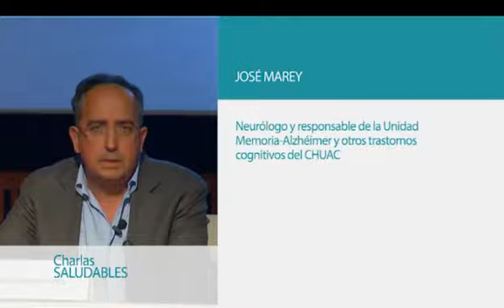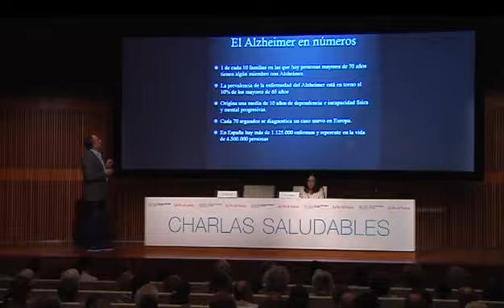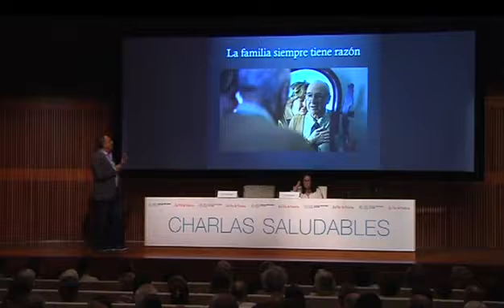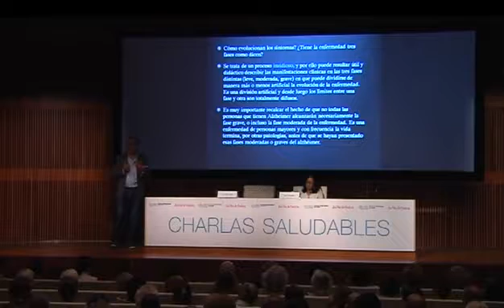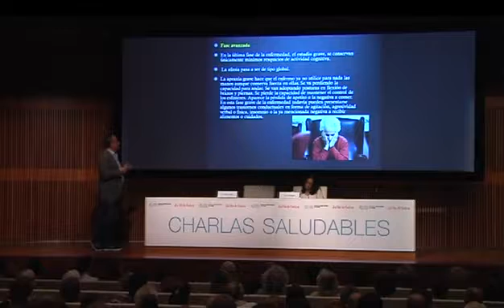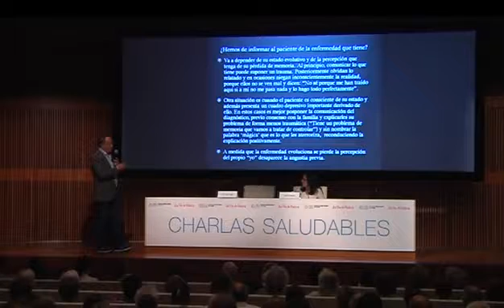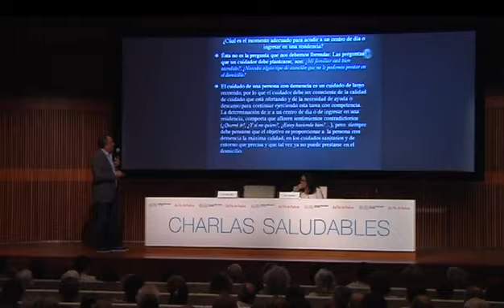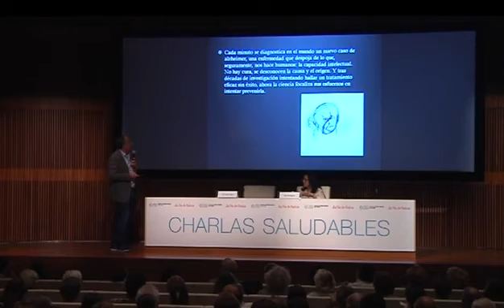«Charlas saludables» Cáncer de próstata (cap.28-17/07/16)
El cáncer de próstata, uno de los de mayor prevalencia de los tumores que afectan a los hombres, será el tema que se aborde en esta nueva Charla Saludable. Esta patología la padecen, al menos, 29.000 gallegos en estos momentos. El jefe del servicio de Urología del Chuac, Venancio Chantada, será el ponente en este caso.